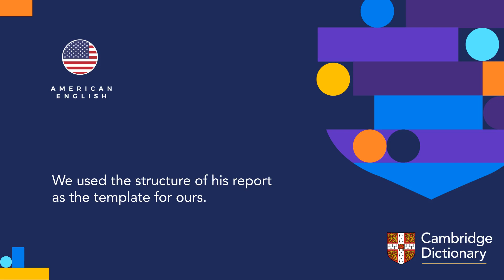How to pronounce template | British English and American English pronunciation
Learn how to pronounce "template" in British English and American English. Hear the pronunciation of the word on its own and in example sentences.

Look up the meaning of “template” and thousands of other words and pronunciations for free in the Cambridge Dictionary